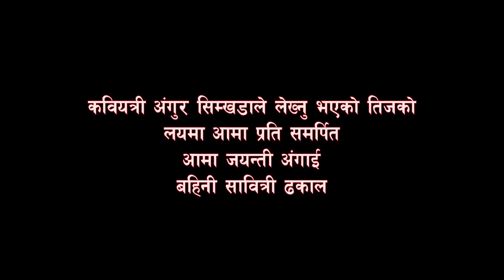Matri Hela Nagarnu hai | Music Video | by Angur Simkhada | Jyosna , Laxmi Simkhada, Mishankhu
© by Budha Subba Digital Pvt.Ltd.